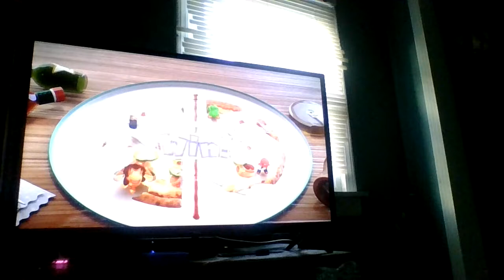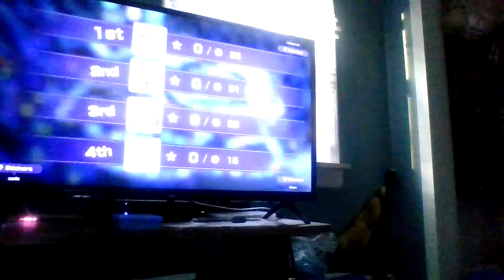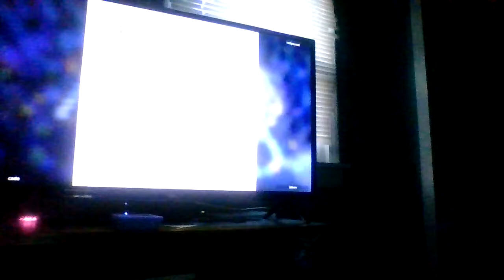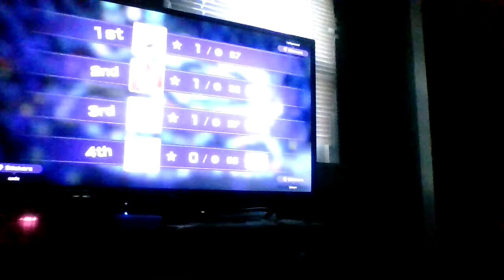playingon the switch | mario party superstars